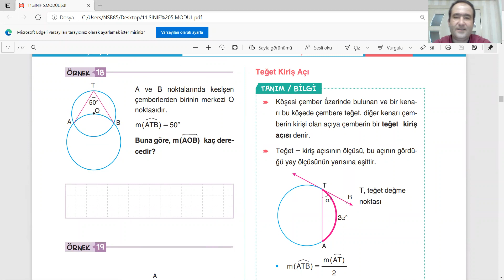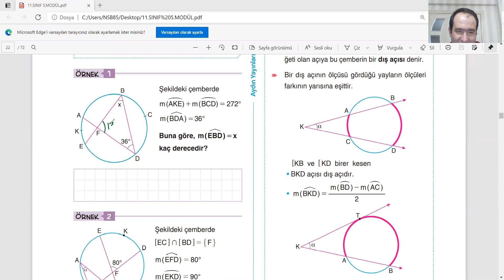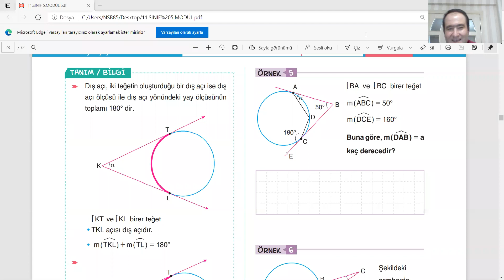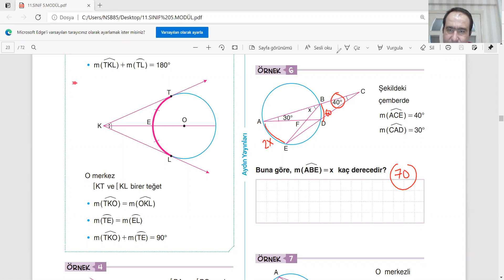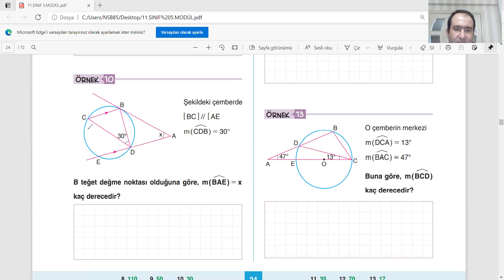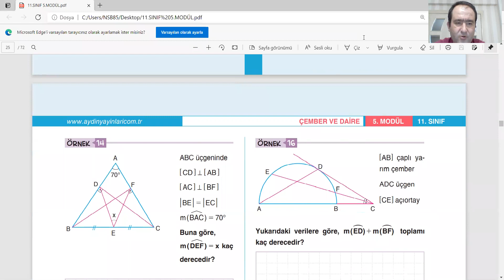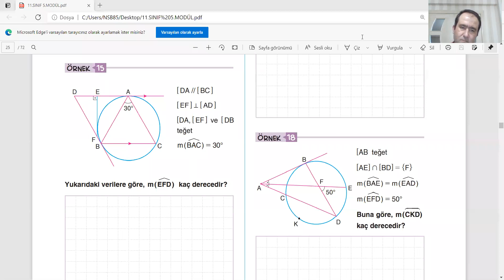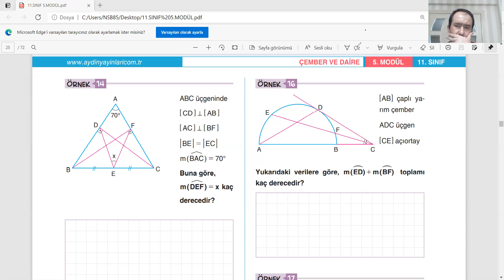11.SINIF NESİBE AYDIN YAYINLARI ÇEMBER VE DAİRE 4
ÇEMBER VE DAİRE
ÇEMBERDE  AÇILAR
TEĞET KİRİŞ AÇI
ÇEMBERDE İÇ AÇI
ÇEMBERDE DIŞ AÇI